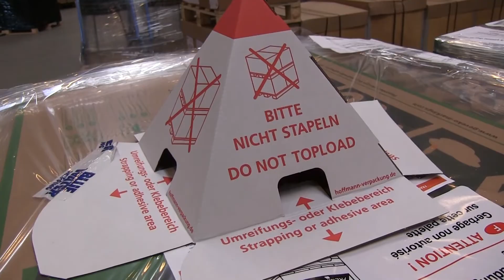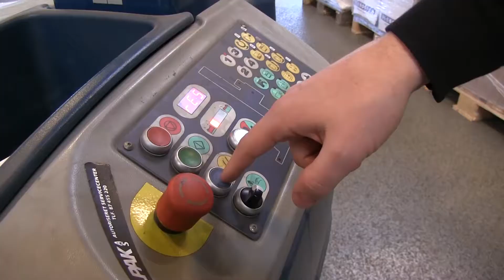Lagerløsninger til din virksomhed I Blue Water Shipping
Lagerstyring når det er nemmest. Vi opbevarer dine pakker og paller, plukker og afsender dem direkte til dine kunder. Og du får automatisk besked, så du altid har overblik over dit lager. Vores løsning kan nemt kobles på din webshop.